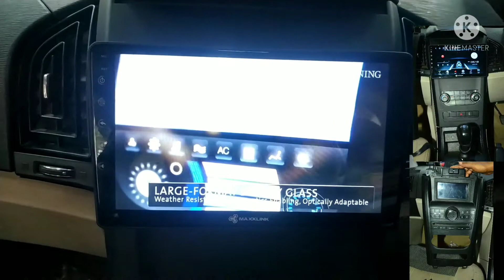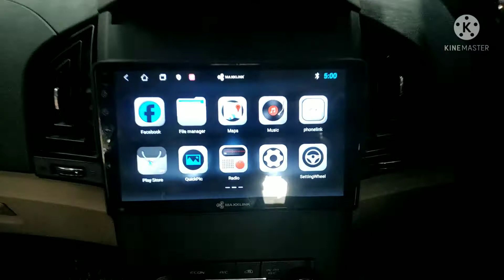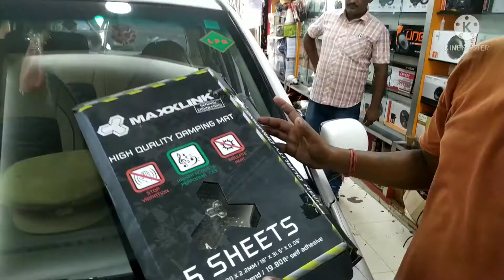XUV 500 android music system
XUV 500 android music system # xuv 500 modification # xuv 500 accessories and modification